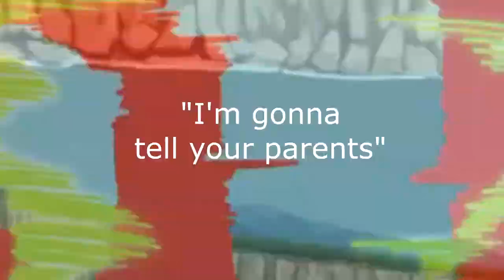When someone wears a hoodie in school:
i feel bad for this dude :(